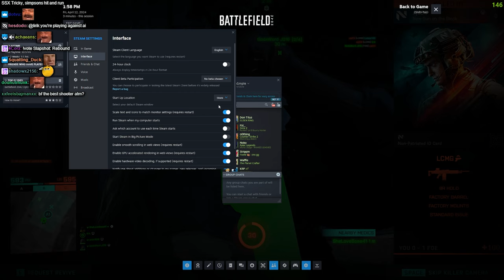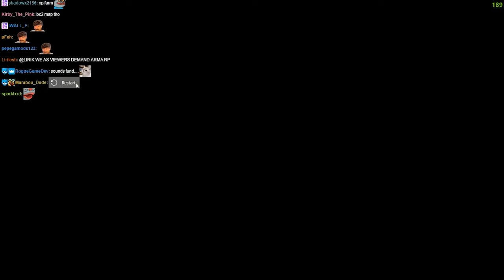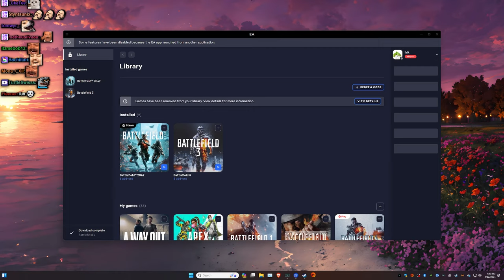Rocket Launcher Strategy - Battlefield 2042 | Lirik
Best Moments:
25:26 - that works
37:49 - the last shot
44:37 - monkaLaugh
46:42 - lol